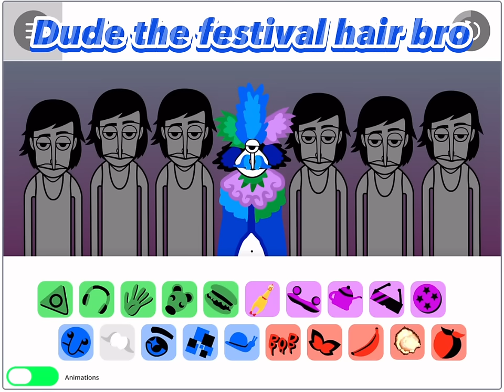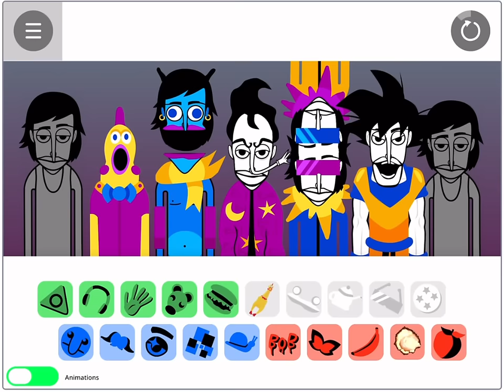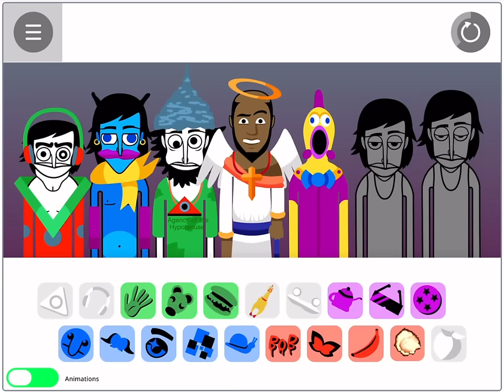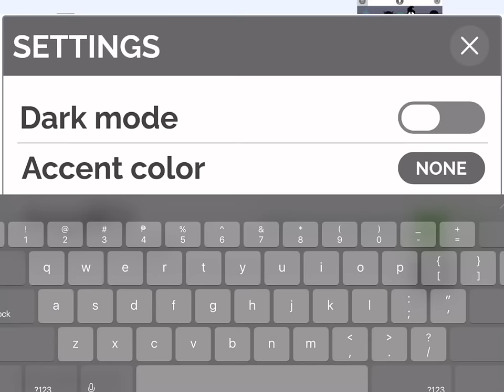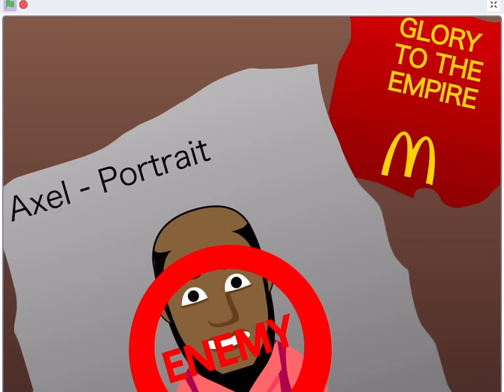Best out of them all // playing bumfuzzle for da first time // Purplous //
Don’t be sad because it’s over, Be happy because it happened

-Dr Seuss